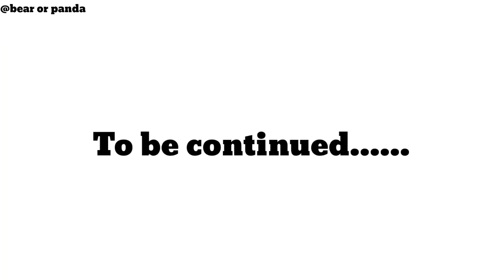Duggu ko ye kya ho gaya 😃 l bubu dudu l peach goma l milk mocha l panda bear l bear or panda l cute